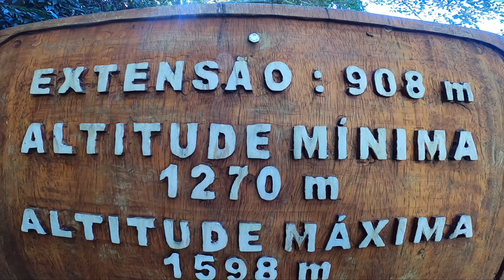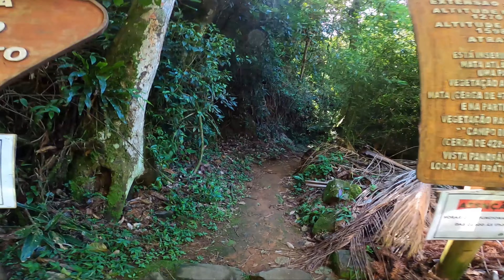TRILHA DO CRISTO - POÇOS DE CALDAS MG🏃🏻‍♂️⛰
Subida com bastante inclinação em menos de 1km, vale a pena fazer! Tudo depende da intensidade, mas da pra se fazer tempos curtos de 15/20 minutos, se o condicionamento estiver em dia!